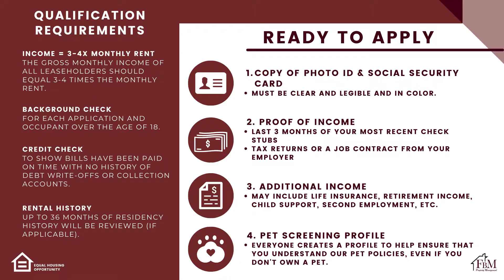Burford 1A - Stunning 1 Bedroom, 1 Bathroom Loft-Style Apartment Home in Ennis, TX!